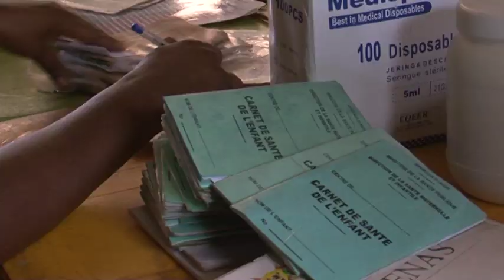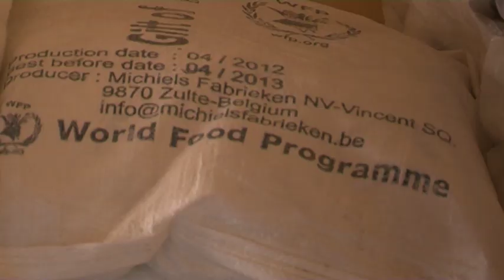The food and nutrition crisis in Niger -- the stark reality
We sent award-winning war photographer and film-maker Sean Smith to record his impressions of the Sahel hunger crisis during the peak of the lean season.
This video contains scenes which some viewers may find disturbing.